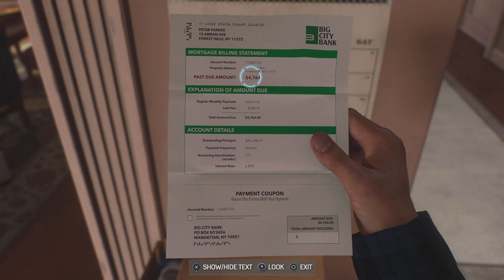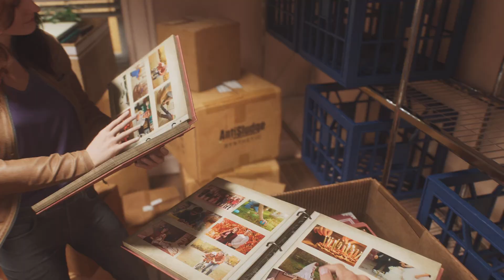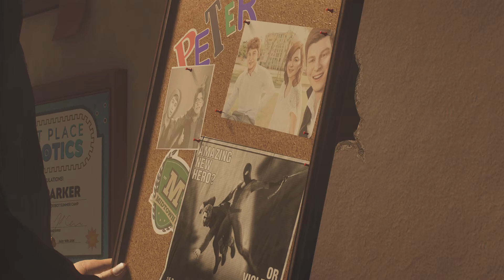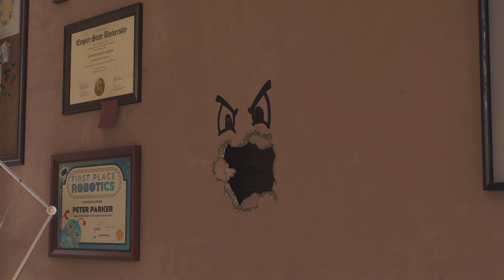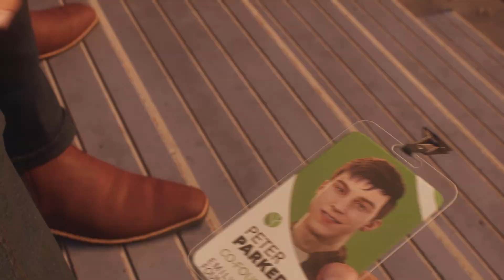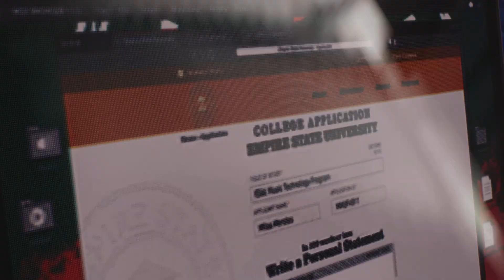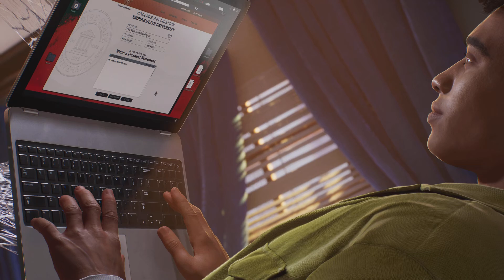Marvel's Spider-Man 2 Peter Parker Flashbacks Episode 3